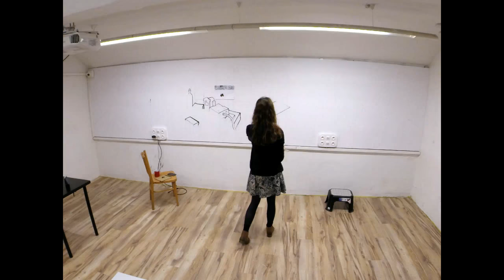Tańcząca z łasicami.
Krótki timelapse z upiększania naszej siedziby. W roli głównej: Ewa

Muzyka: Unfa - Tito, the lost cat (soundcloud version) CC-BY-NC